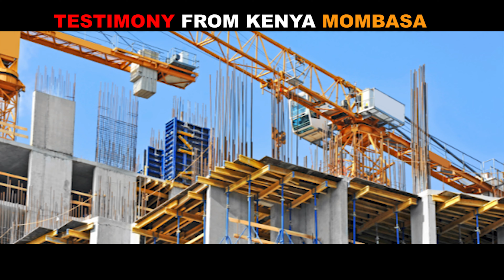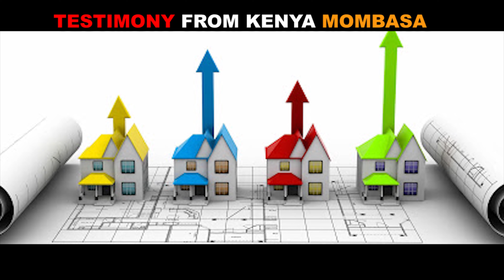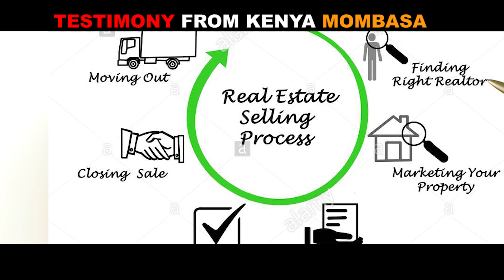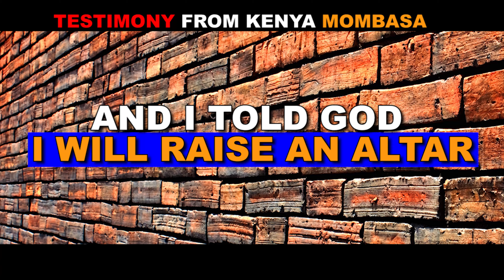REAL ESTATE BUSINESS RESTORED (DIVINE INTERVENTION)